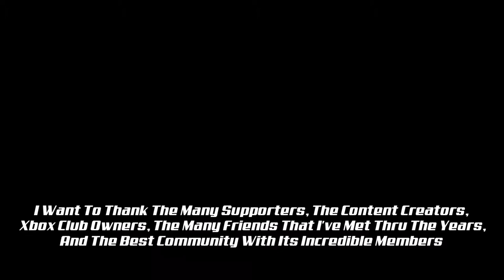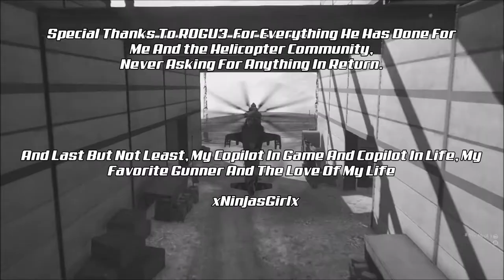Bullet Train -Starring ll Sky NinjA ll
A montage I made for ll Sky NinjA ll